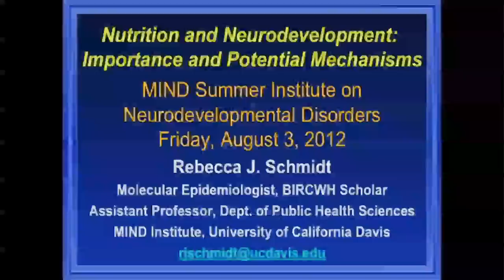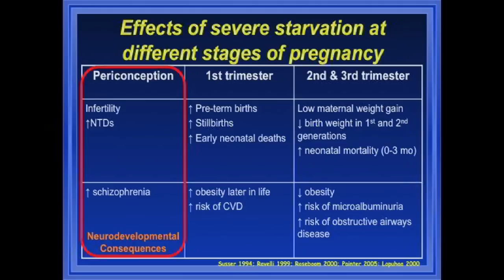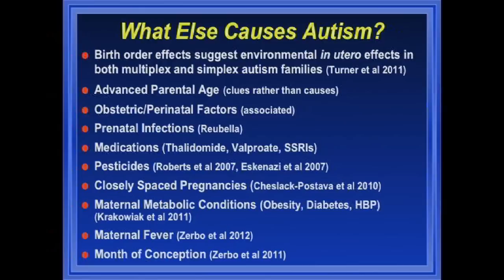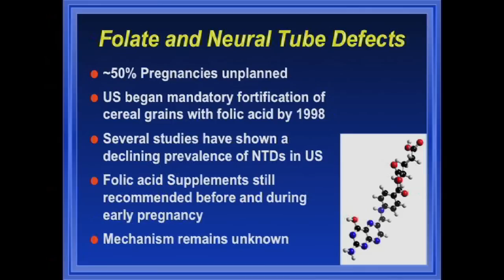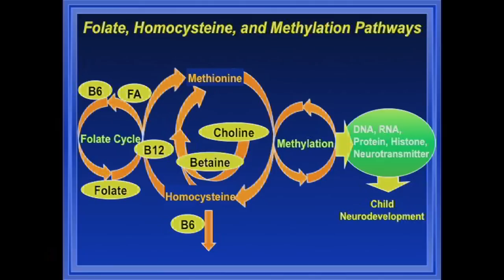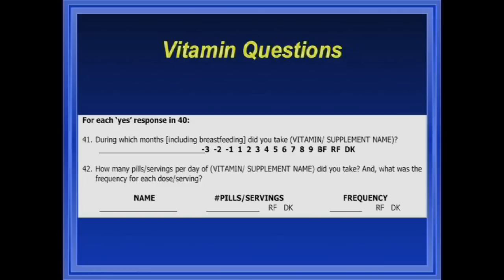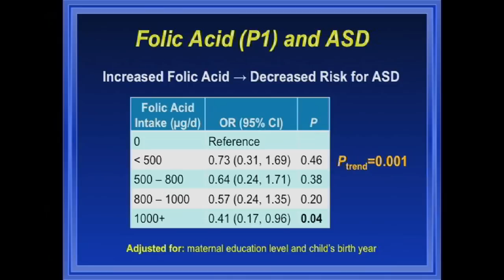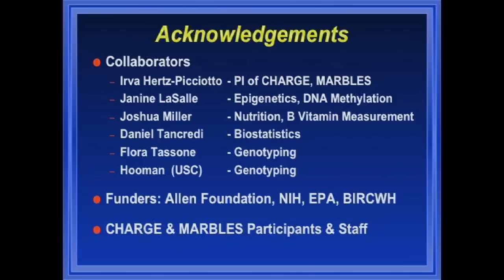Nutrition and Neurodevelopment: Importance and Potential Mechanisms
Rebecca Schmidt of the UC Davis MIND Institute explores the role of nutritional status, primarily during gestation, to child neurodevelopmental outcomes, including autism, with a focus on B-complex vitamins. Series: "MIND Institute Lecture Series on Neurodevelopmental Disorders" [1/2013] [Health and Medicine] [Show ID: 24544]